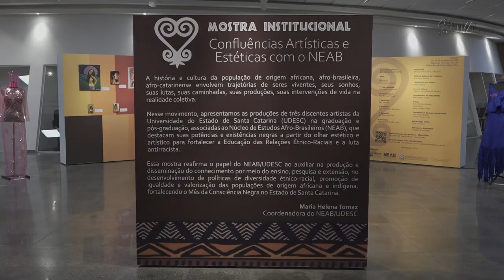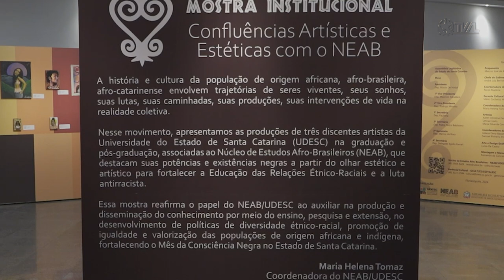Alesc sedia mostra que destaca a história e cultura da população negra em SC - 25/11/24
A Assembleia Legislativa de Santa Catarina abriu, na manhã desta segunda-feira (25), a mostra institucional “Confluências Artísticas e Estéticas com o NEAB” – Núcleo de Estudos Afro-Brasileiros da Universidade do Estado de Santa Catarina (Udesc). O evento celebra o Mês da Consciência Negra e é uma iniciativa do deputado estadual Marquito (Psol).